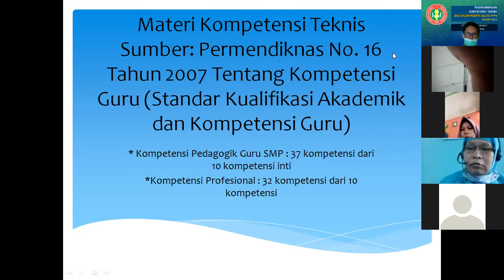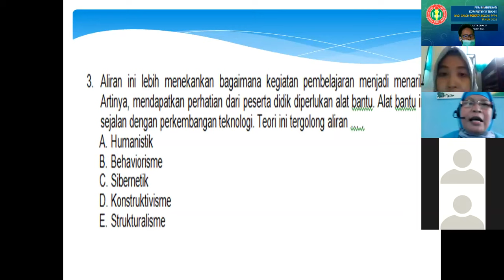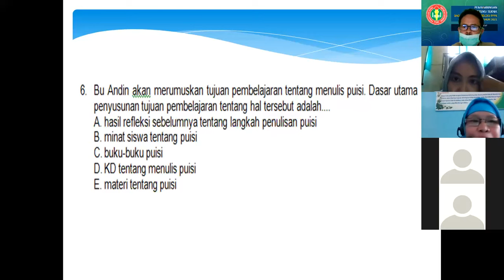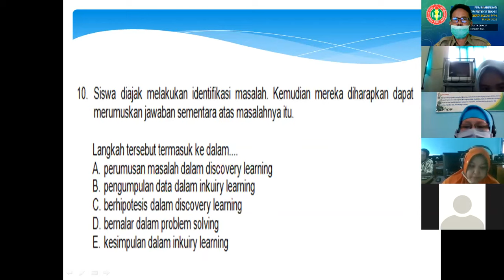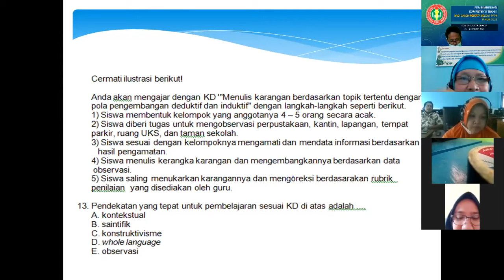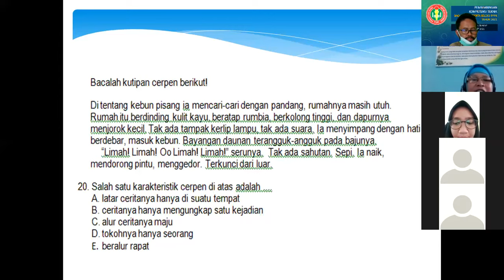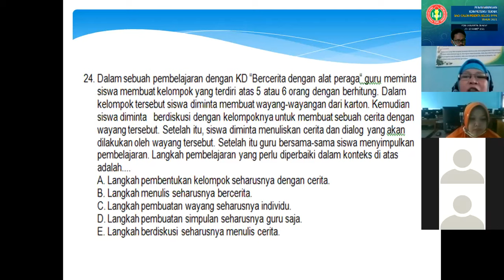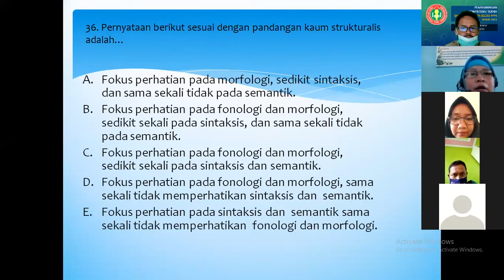Pembahasan Soal Seleksi PPPK - Guru Bahasa Indonesia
Video ini berisi pembahasan soal seleksi PPPK tahun 2021. Silahkan simak video lainnya pada daftar berikut ini

Bagi teman2 yang ingin belajar, silakan bergabung di group Telegram